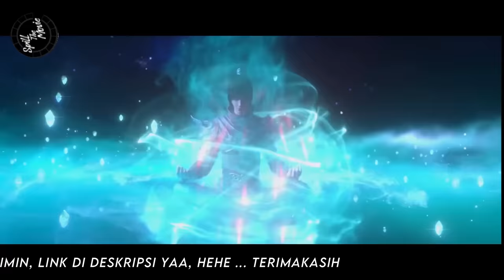BTTH - BATTLE THROUGH THE HEAVENS - RANAH KAISAR